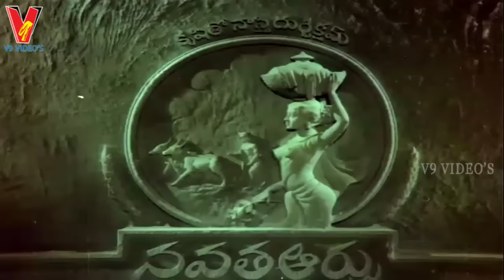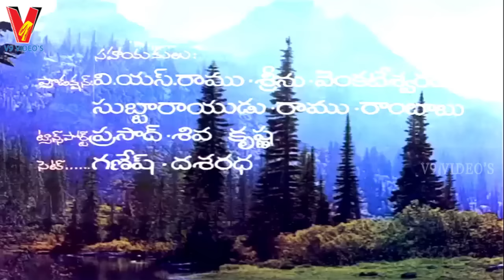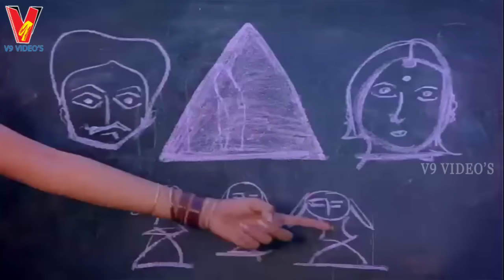SAMSARAM O SANGEETHAM | TELUGU FULL MOVIE | CHANDRA MOHAN | VIJAYASHANTI | V9 VIDEOS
Watch and enjoy Samsaram O Sangeetham full length movie on V9 Videos. Starring Chandra Mohan, Vijayashanti,  Sarath Babu, Nirmalamma, Suthi Velu, Poornima among others.

Written By : Relangi Narasimha Rao

Produced By : N Krishnam Raju

Released Date :1986

Music director : Puhallendi